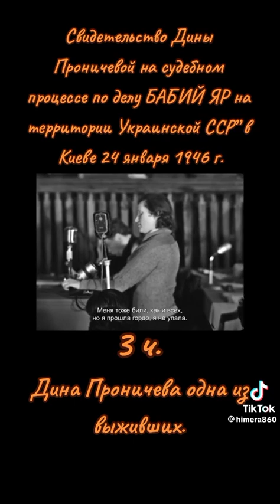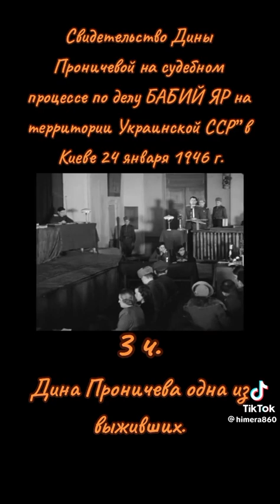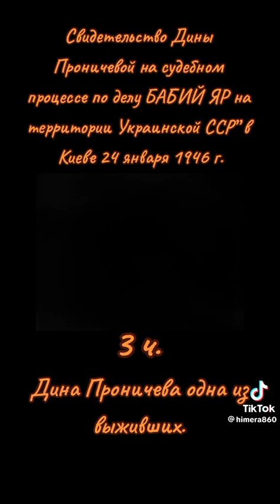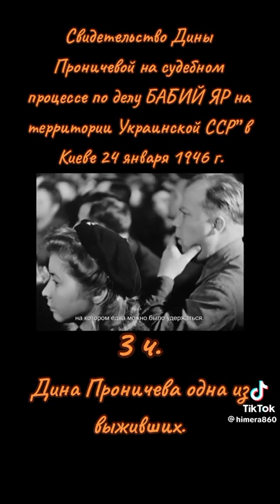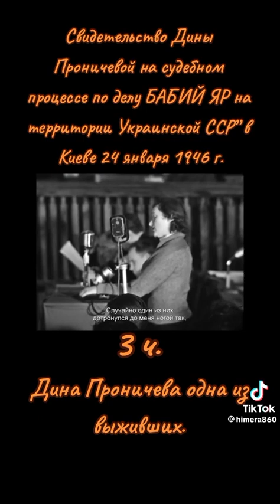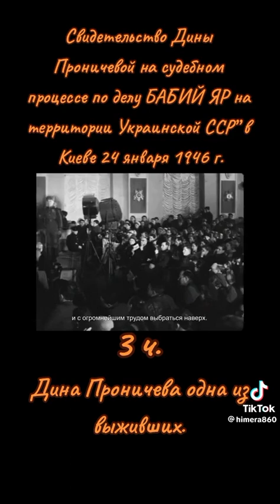Суд над полицаями